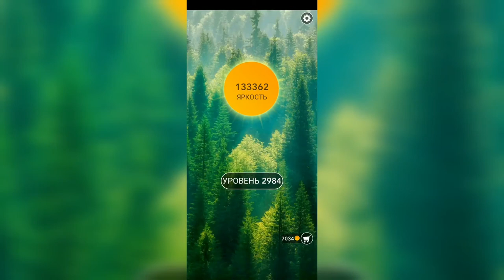Word / Слово Крест: Поиск русского кроссворда / Уровень 2984